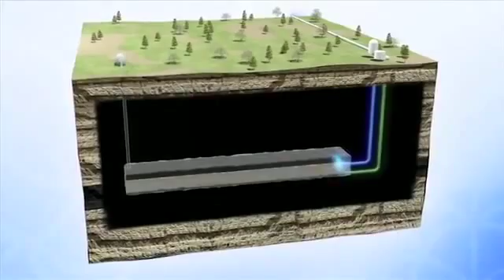Carbon Energy Underground Coal Gasification Operations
Carbon Energy's keyseam UCG technology delivers clean energy